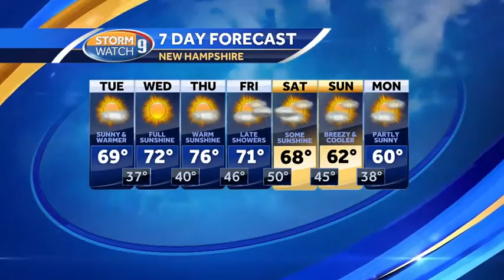Brught sunshine on warmer day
Kevin Skarupa has a look at the latest forecast.